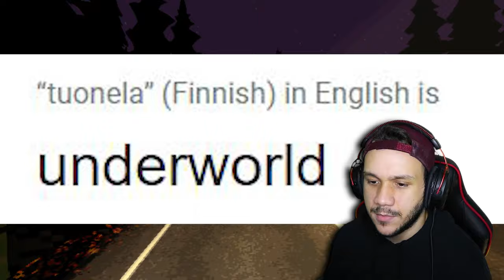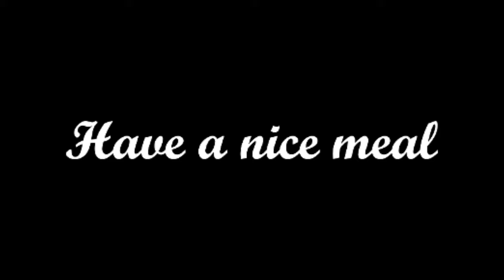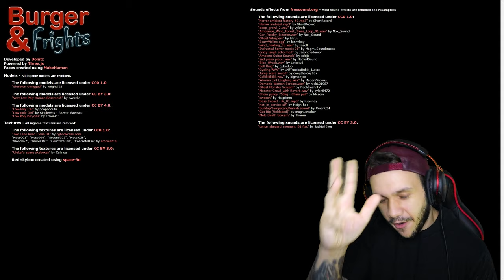this PLOT TWIST had me FREAKING OUT | Burger And Frights (Full Game)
Burger and Frights is a short indie horror game from itch.io. released in 2021.
It's late at night and you were craving burgers. It's time to ride home. The player rides a bike throughout a dark forest.
But it seems something far more sinister is going on, will uncover the mystery or will we fall prey to a never ending loop!
This is the full gameplay with ending!